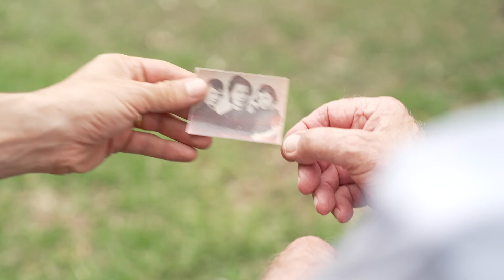"הנקמה הכי גדולה שלי זה שיש לי 5 ילדים, 15 נכדים ו-6 נינים" | צה״ל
אברהם הראל ואביו ז"ל שנשלח לאושוויץ, היו היחידים ששרדו מבני משפחתו הגרעינית. הוא עלה ארצה והקים משפחה.

כיום כשהוא אבא גאה לחמישה, הוא הגיע כדי לספר את סיפורו לצוות של בנו מתן, קצין בחטיבה 460 שבחיל השריון, ולהראל סקעת שהקדיש לו שיר במיוחד